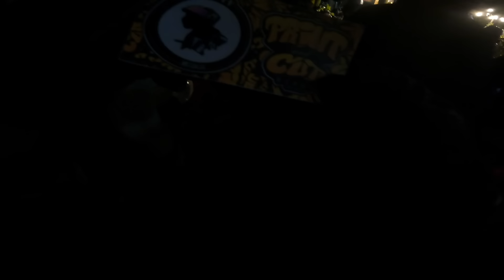NIGHT RIDE DIGMAAN SA CEBU!! | MGA MAMAW NG TCH | ZERO VISIBILITY!!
Zero visibility ride sa tch!!